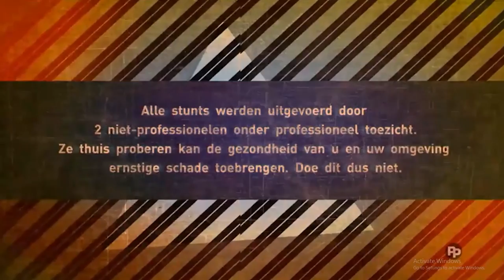Hoe goed kennen de broers Coppens elkaar? Wij deden de ultieme test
'Het Lichaam van Coppens' is terug op VTM, en dus moeten Mathias en Staf Coppens hun lijd en leden opnieuw aan de wetenschap schenken. Onze test was gelukkig minder onschuldig, maar zeker even spannend. Hoe goed kennen de broers elkaar? Het bleek niet altijd even eenvoudig.